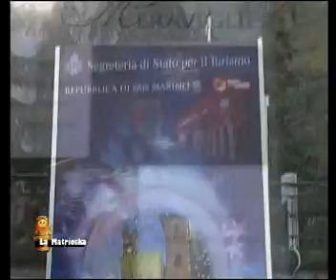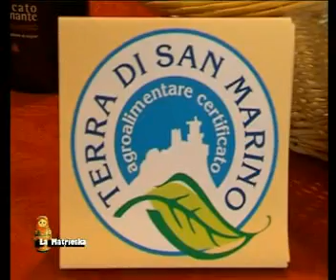la matrioska sanmarino1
turismo e cultura in Emilia Romagna